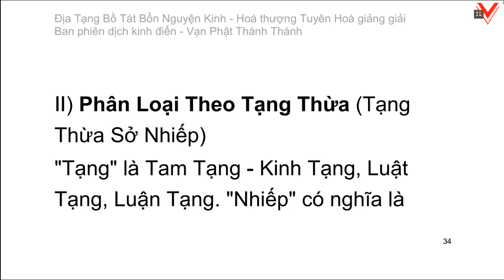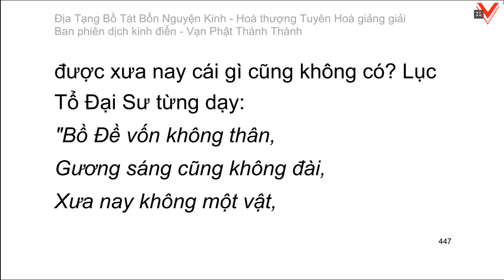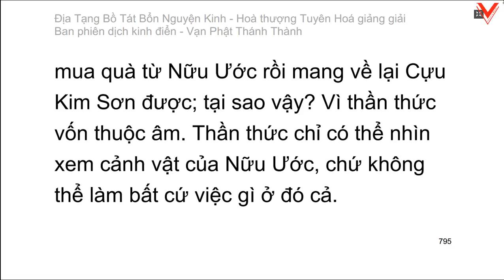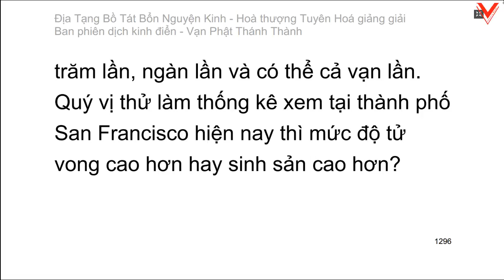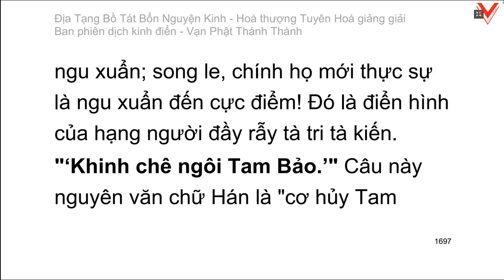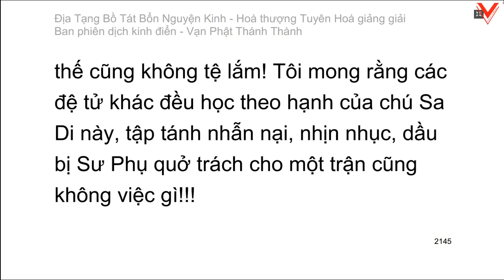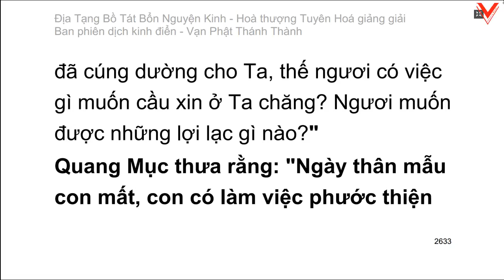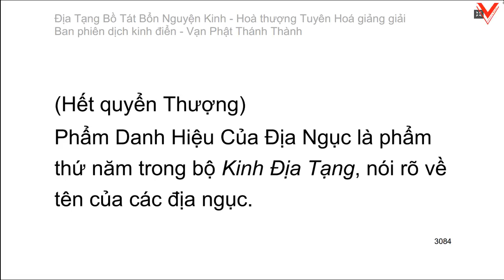Kinh Địa Tạng Vương Bồ Tát Bổn Nguyện 地藏菩薩本願經 - H.T Tuyên Hoá giảng giải (Video dài) Tập 1/2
Talmage, California